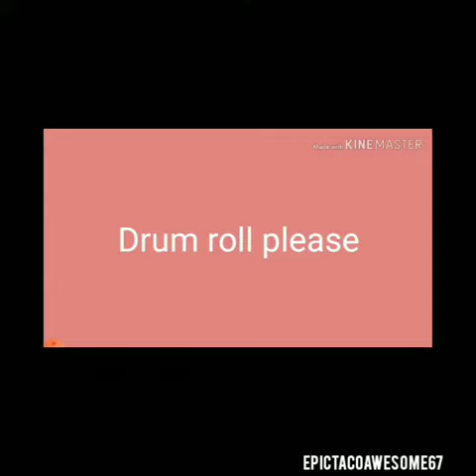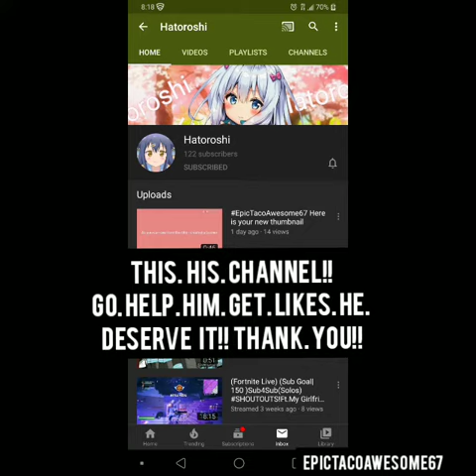GIVING A SHOUTOUT TO HATORSHI!!!